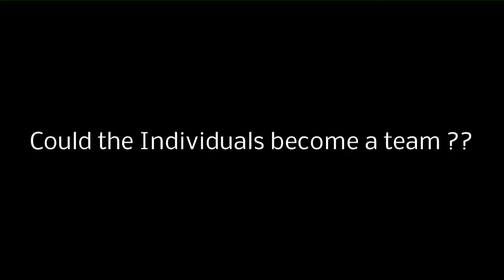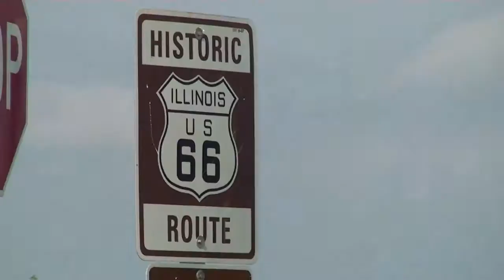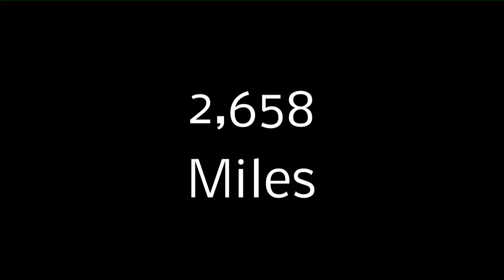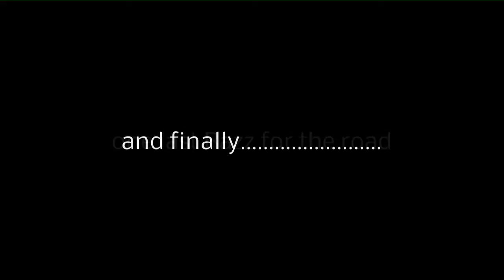Hope 66 Story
The GM Fundraising Hope66 team included 15 cyclists from the glazing, construction and related industries. Each rider spent almost a year training for this 2,616 mile marathon.

Supporting the cyclists will be a number of support crew who will provide the necessary and crucial back up for the arduous 14 days of cycling across the most famous road in the world.

The team set off from Chicago and completed the journey in just 14 days in Santa Monica.

Riders tackled temperatures in Arizona in excess of 40 degrees, flash floods and 8,000 ft height of roads in the Southern Rockies and high winds in Kansas.

GM Fundraising raise funds exclusively for Hope House Children's Hospices and are determined to continue to support this most worthy of causes.

For further information on the ride itself or GM Fundraising generally, please go